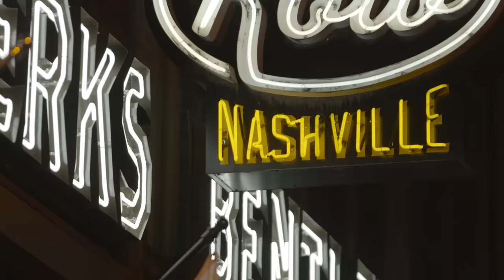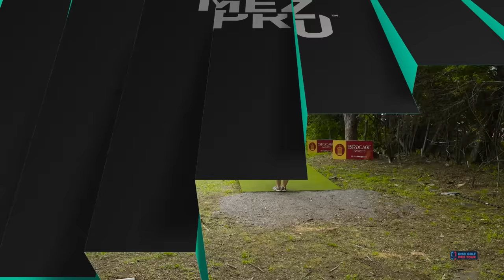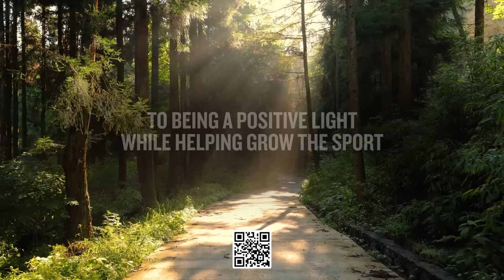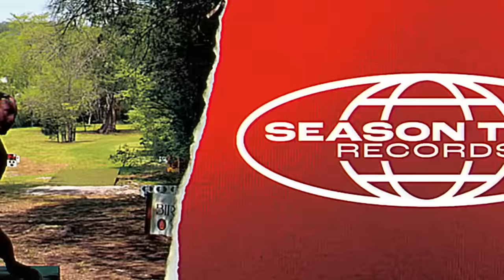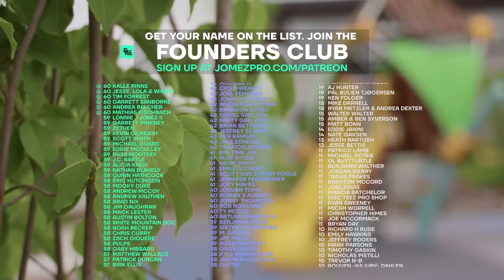2024 Music City Open | FPO R1F9 | Tattar, Carey, Burge, Laine | Jomez Disc Golf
👀 Watch Jomez ad-free & LIVE disc golf on DGN ➼ New plans and features for 2024!

Card: Kristin Tattar, Deann Carey, Cadence Burge, Heidi Laine
Course: Mill Ridge DGC | Nashville, TN
2HotGeese: Madison Walker, Erika Stinchcomb

00:00 Start
01:46 PLAYER PROFILES
02:39 HOLE 1
07:42 HOLE 2
11:59 HOLE 3
17:14 HOLE 4
22:26 HOLE 5
27:27 HOLE 6
33:39 HOLE 7
38:28 HOLE 8
45:34 HOLE 9
50:43 PDGA LEADERBOARD CHECK-IN
51:27 FOUNDERS CLUB LIST